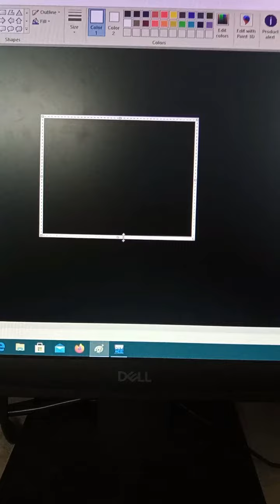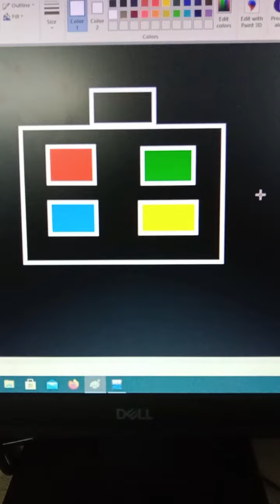How make drawing/painting play games store logo on computer,jan gan man,games,art,drawing,painting.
you tube all # tag logo lagana hai

Hollywood, Bollywood, actor you tube channel (Hash tag)